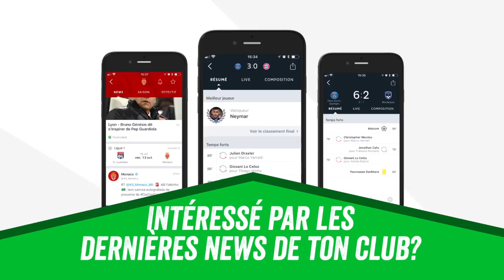FIFA 18 | CARRIÈRE SCHALKE 04 : RETAPER !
Nouveau concept adapté d'un concept Anglophone (JarradHD) ! J'espère que ça va te plaire ! ;)

Règles du Challenge :

1-Prendre une équipe moyenne(-4.5*)
2-Recrutement libre
3-Pépite du championnat de l'équipe choisi de préférence
4-Objectif : Gagner la LDC en 5 saisons
5-Tous les matchs sont simulés (sauf la finale de LDC)
6-Une vidéo = une équipe avec 5 saisons max.
7-Maximum 2 joueurs en fin de contrat par saison.